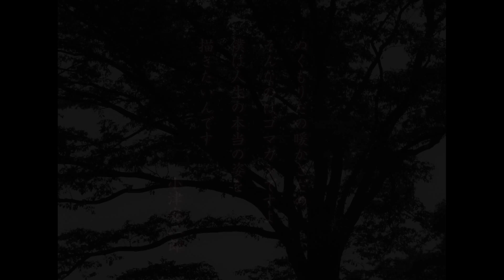「小津４Ｋ 巨匠が見つめた７つの家族」予告編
日本が世界に誇る巨匠・小津安二郎の名作を4Kデジタル修復版にて、6/16（土）～新宿ピカデリー、6月下旬～角川シネマ新宿にて一挙上映！